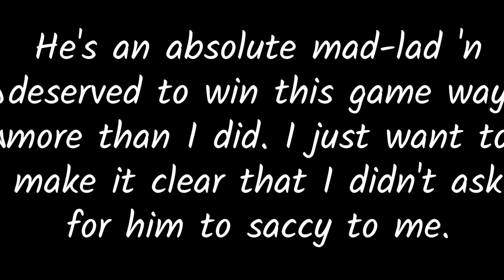hitting 8 star in hypixel uhc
Thanks alot to GetForced for letting me win. Appreciate it. Explicitely wanna say we weren't teaming and we had a fight where we both drained each other drastically. It was a good fight, but he was going to saccy to me anyways.

I'll be updating my descriptions soon so they contain most of my settings from both my pc and in-game, so if you want to see anything down there, please let me know.